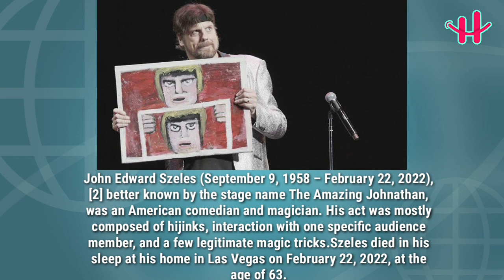Famous Calebrities who died on 24 February 2022 | Who died today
Anna Karen (born Ann McCall; 19 September 1936 – 22 February 2022)

Julio Luis Cruz (December 2, 1954 – February 22, 2022)

John Edward Szeles (September 9, 1958 – February 22, 2022)

Rikhado Muziwendlovu Makhado (20 July 1987 – 23 February 2022)